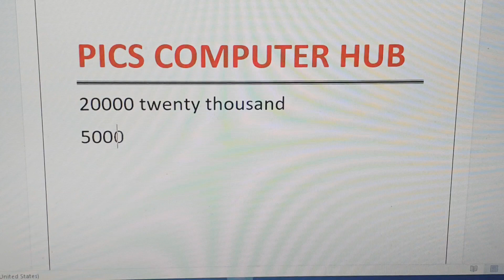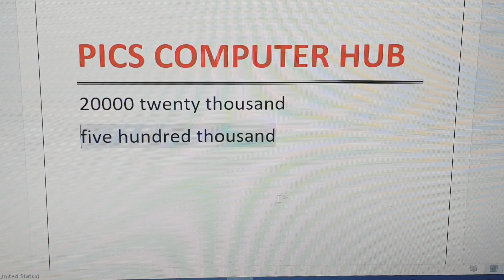How to convert number in words in MS Word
Kisi bhi number ko word mein kaise convert kare?
MS Word shorttrick to convert number in words.

Hello friends,
                        Iss video mein maine number se words mein convert karne ki short trick ke bare mein jankari dene ki kosis ki hai.

कम समय में ज्यादा जानकारी देने के मोटिव से  वीडियो बनाया गया है। आशा है ये short video आपको कुछ इन्फॉर्मेशन दे पाया हो।

Hope you like this short video series!